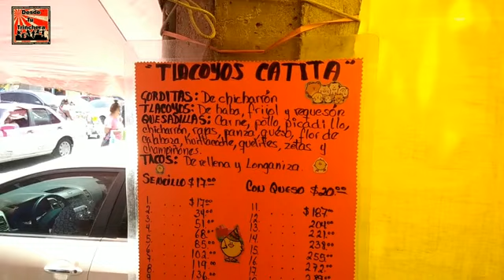TLACOYOS DE MASA AZUL !!! LO MAS DELICIOSOS EN LA CDMX ESTAN EN TACUBA!!!🇲🇽🇲🇽🇲🇽🇲🇽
Probamos los tlacoyos más deliciosos de la CDMX, están en tacuba!!! Que tan buenos son??? En dónde se encuentran??? Que en un tlacoyo??? DESCÚBRELO EN ESTE VIDEO!